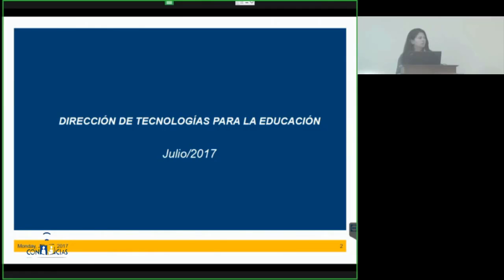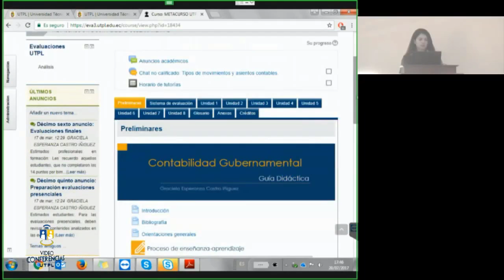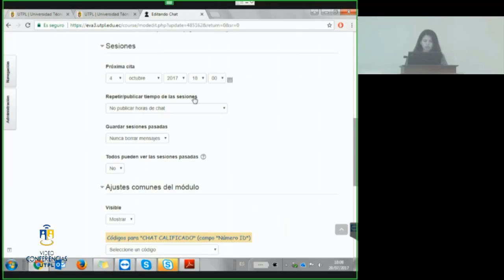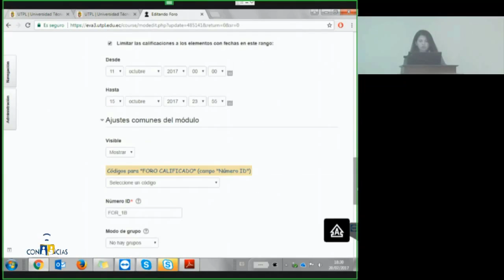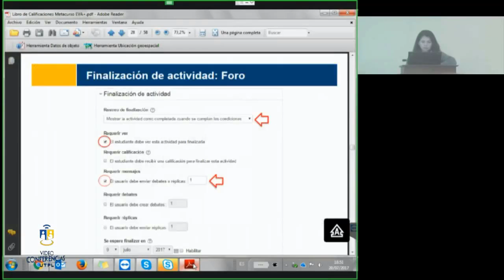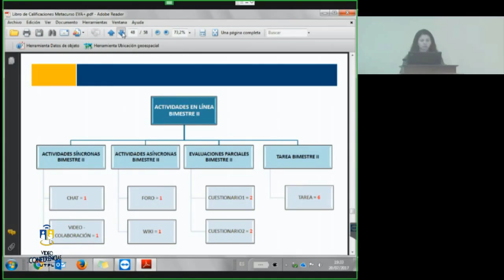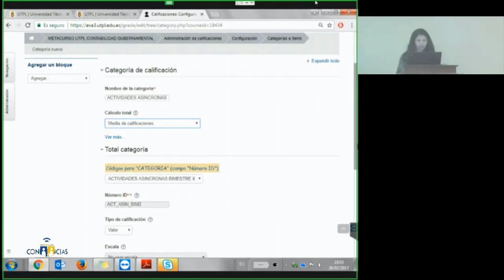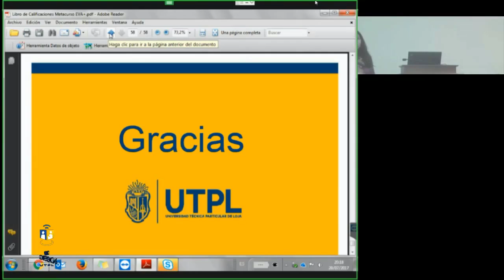UTPL CAPACITACIÓN LIBRO DE CALIFICACIONES EVA+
Capacitación Libro de Calificaciones EVA+
Dirección de Tecnologías para la Educación
Expositor:Ing. Mayra Eugenia Armijos
20 de Julio de 2017
videoconferencias.utpl.edu.ec